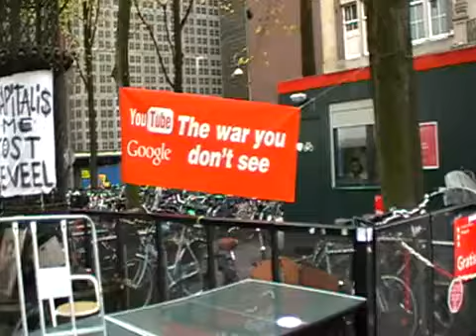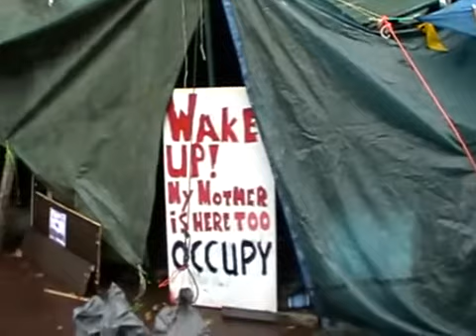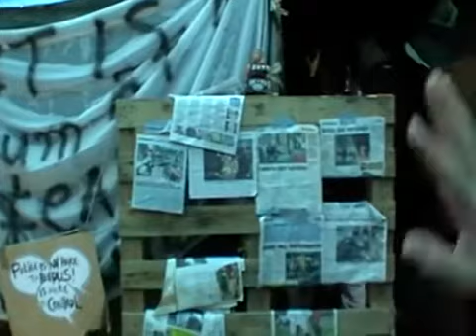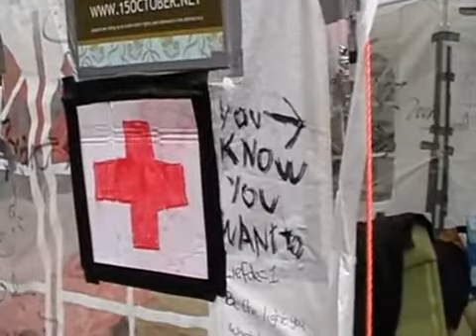Occupy Amsterdam Rondleiding 1 van 5